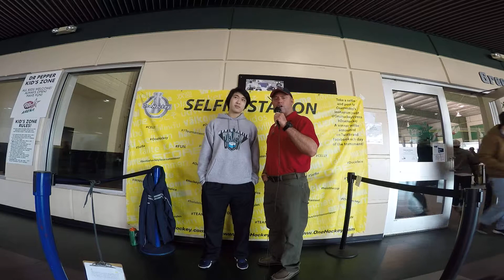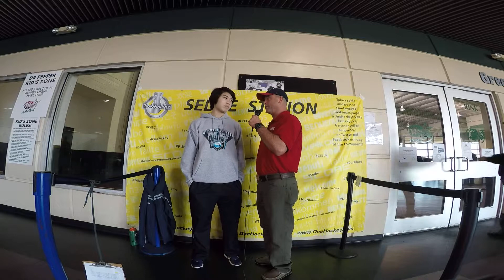Kevin Chen from Houston Wild